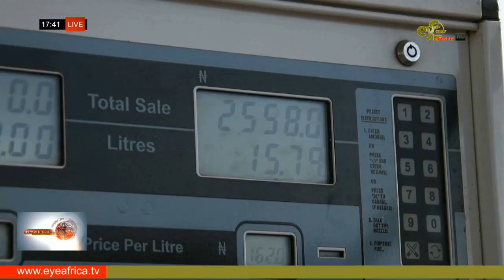REMOVAL OF FUEL SUBSIDIES IN NIGERIA TO CAUSE POLITICAL BACKLASH EXPERT